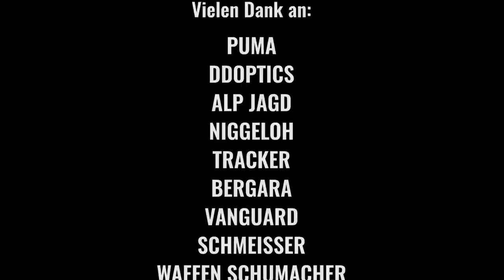HIRSCHJAGD - Der Brunfthirsch | JAGD TOTAL Folge 20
Eines meiner besten Jagdabenteuer überhaupt: Die ultimative Hirschjagd mit meinen Jagdfreunden Timo und Manuel hoch in den Bergen der Südalpen. Es ist Hirschbrunft in Neuseeland.

Nachdem wir nach einem 4-stündigem Aufstieg unser Nachtlager auf der windabgewandten Seite im Gipfel eines Berges errichtet haben, gehen wir direkt auf Hirschjagd.
Das Wetter ist extrem wechselhaft in dieser Region und wir erleben alle 4 Jahreszeiten innerhalb von wenigen Stunden.
Die Hirsche röhren viel, bleiben aber versteckt im Wald.
Wir pirschen über die Bergkämme, um Einblicke in die vielen Felsen und zerklüfteten Steinformationen zu bekommen. Überall kann Wild liegen und plötzlich in Anblick kommen.
Im ersten Teil unserer Neuseeland-Jagdreise erleben wir spannende Jagdmomente in einer atemberaubenden Kulisse.
Und am Ende haben wir Jagdglück und machen fette Beute…
Musik: Broke For Free - Add And, As Colorful As Ever | Jingle Punks - On The Tip | Chris Zabriskie - I Am Running With Temporar Success from A Monstrous Vacuum, But Enough About Me Bill Paxton |Kevin MacLeod - Dark Fog, Enter The Maze | Silent Partner - Get Back Up, Ether

JAGDVIDEOS - Authentische und professionelle Jagdvideos von JAGD TOTAL